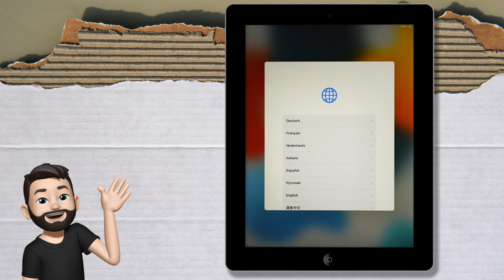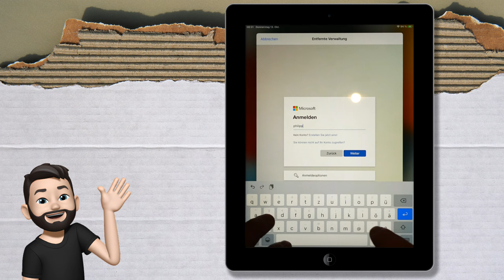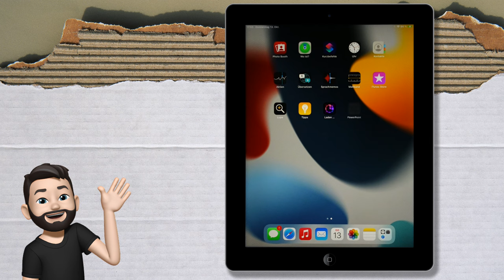iPad Ersteinrichtung | iPad rocks | mathematik.rocks | Phil Stangl